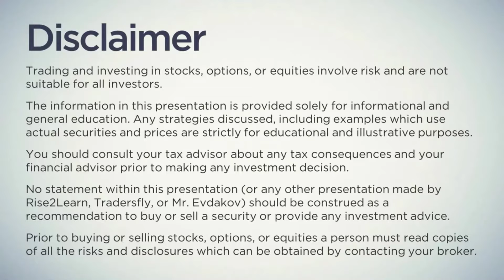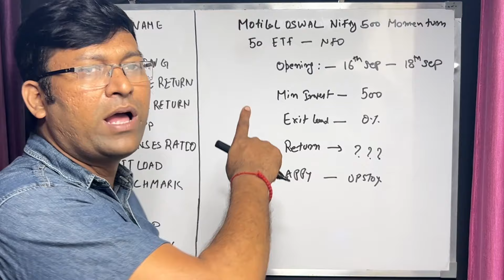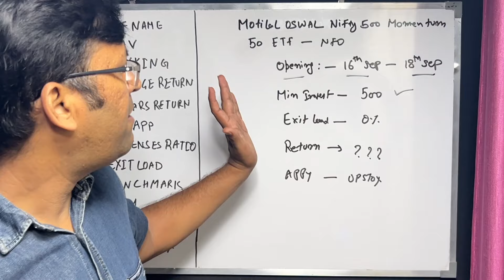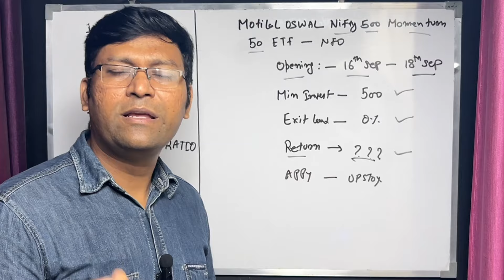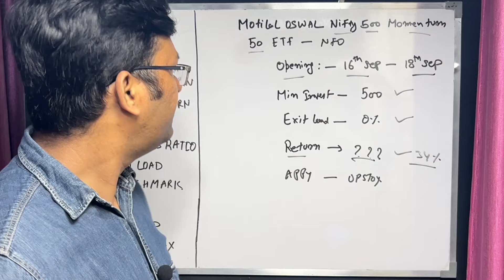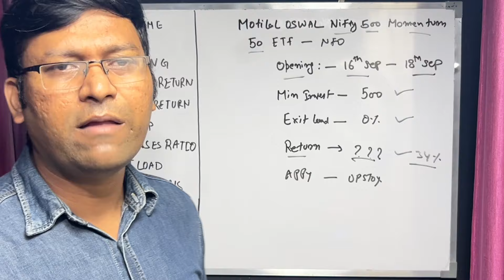Nfo | motilal oswal nifty 500 momentum 50 etf | motilal oswal nifty 500 momentum 50 index fund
Life time Free Demat Account Opening

1. Upstox

First Pay the fees on Upi id - theactivetarun@ybl
then, send the email with below mentioned details.
1. Full name
2. Monthly Sip/Lumpsum amount.
3. How many years of investments.
4. Goal maturity amount.
5. Age.
Whats up : 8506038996 ( only for paid Portfolio creation and review )
Only 10 a.m to 9 p.m.
Join my Other channels
1. @dcreatortarun
2. @desitravellingcouple

Searching Keywords:-
Motilal Oswal Nifty 500 Momentum 50 Index Fund,
Motilal Oswal Nifty 500 Momentum 50 Index Fund nfo,
Motilal Oswal Nifty 500 Momentum 50 Index Fund review,
Motilal Oswal Nifty 500 Momentum 50 Index Fund nfo review,
Motilal Oswal Nifty 500 Momentum 50 Index Fund direct growth,
motilal oswal nifty 500 index fund,
motilal oswal nifty 500 index fund review,
motilal oswal nifty 500 fund direct growth,
Motilal Oswal Nifty 500 Momentum 50 etf,

Query:-

Content Suggesting:-

2. Brand Collaboration
3. Business Consultancy Services
3. Financial Planning

2. Contact Telegram Group.